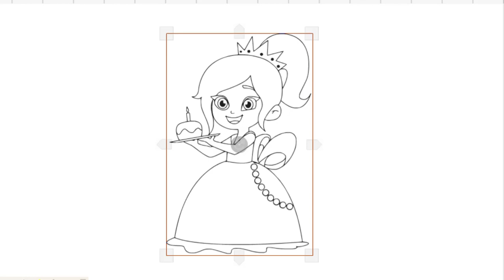HOW TO DRAW CUTE PRINCESS BIRTHDAY EASY DRAWING AND ART PIC